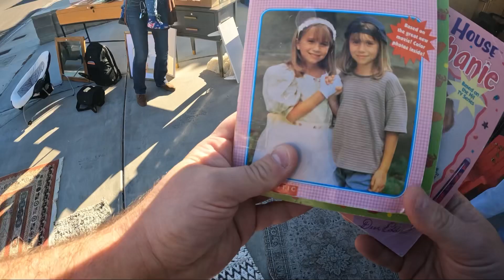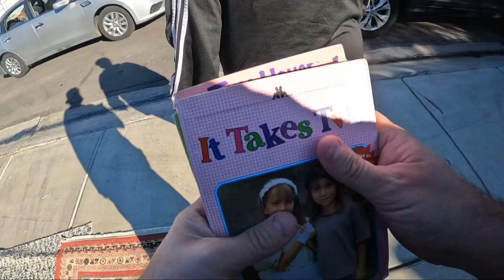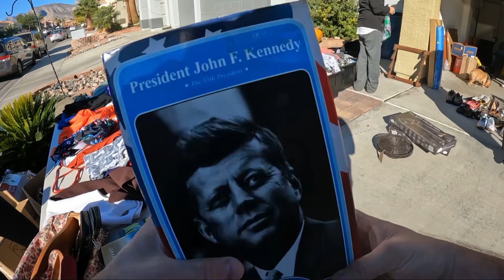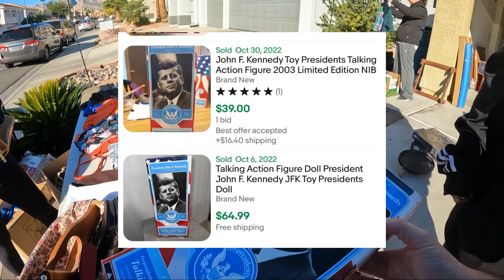I Should’ve Bought it all at this Yard Sale!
Such a deal!